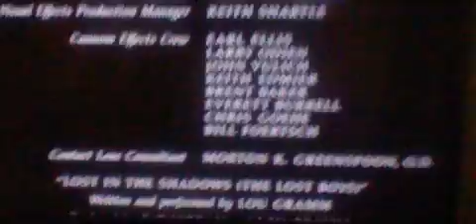The Lost Boys